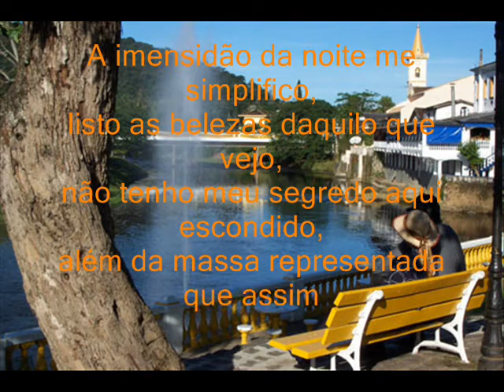A imensidão da noite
A noite nos faz sentir a proeza do criador.

Autor: Jessé Ribeiro Felix
Cidade:Morretes